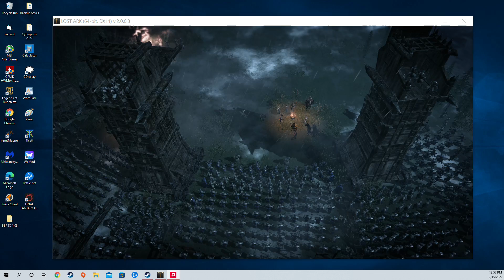Lost Ark: Glorious Wall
Captured this event on my alt.